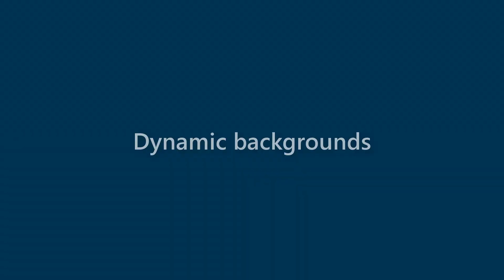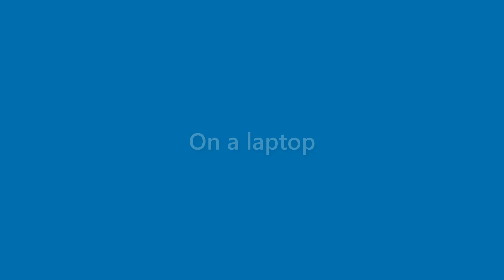Sam Ray - appearance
Name Look - Sam Ray - appearance. In this video we present "Sam Ray" name look and feel in various scenarios.
This video will cover:
How does "Sam Ray" look as a personal letterhead?
How does "Sam Ray" look on a business card?
How does "Sam Ray" look on a computer/laptop screen?
How does "Sam Ray" look with different background colors?
How does "Sam Ray" look with various fonts?